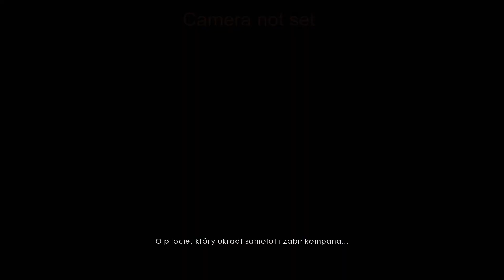Battlefield ™ 1 Myśliwce Sterowiec i działo przeciwlotnicze Ultra Settings Gameplay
Wszystkie ustawienia na max.

PC Specification:
System: Win 10 Home
Processor: I5 4440 + Silentum PC Spartan 3 Pro HE1024

Motherboard: MSI Z87 G45 GAMING

GPU: EVGA GTX970

RAM: 16GB DDR3 Geil Evo Leggera
PSU: MARS GAMING MPII 850W 85PLUS